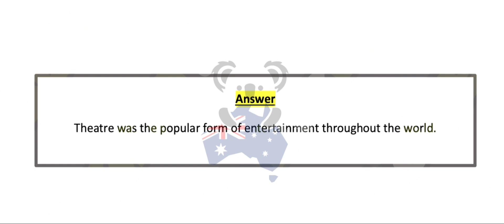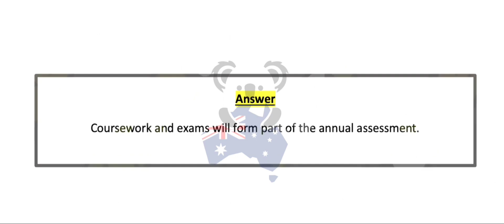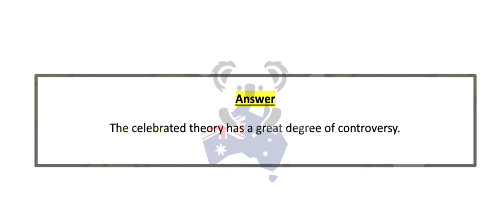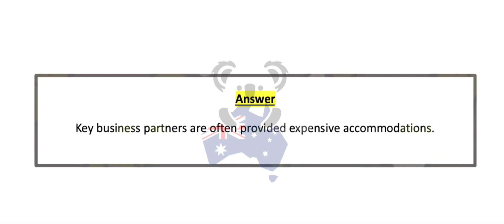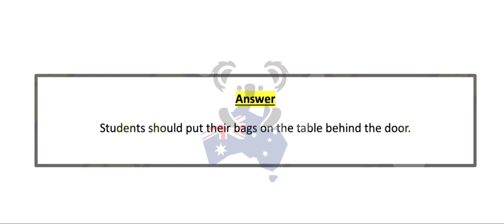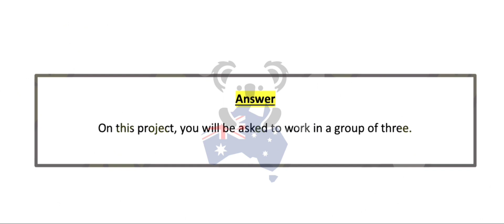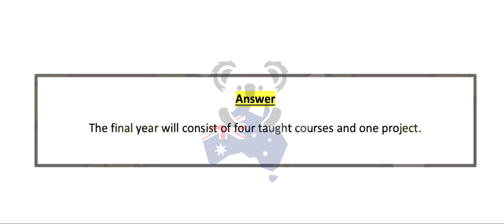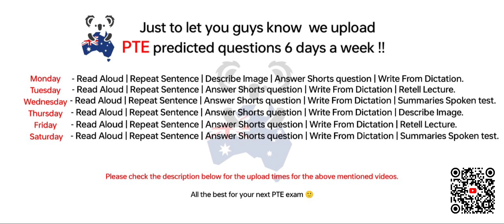PTE Write from Dictation (Part-4) Oct 2024 Exam Predictions | dictation pte practice with answers.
Ready to take your write from dictation performance to the next level?

Instructions:📖

•  Listen to a sentence and write it down exactly as you hear it.
•  Listening, spelling, grammar, and punctuation.
• Accurately transcribe the sentence without missing words or making errors.
• The audio is played once, so attention to detail is crucial.
•  Improve your listening skills and practice typing quickly.
• Capture every word correctly for a high score.
•  Focus on commonly tested words and sentence structures.

🎯 Repeat Sentence Playlist –       • Pte Repeat sentence

🎯 Describe Image Playlist –       • Describe Image

🎯 Retell Lecture Playlist -       • Retell Lecture PTE

🎯 Summarise Spoken Text Playlist -       • Summarize Spoken Test Pte

🎯  Summarise Spoken ...     • Summarize Spoken Test Pte

📌 Search led